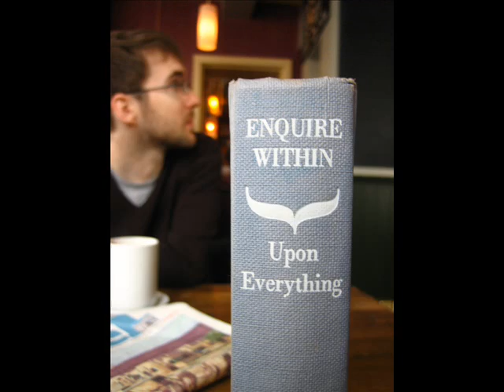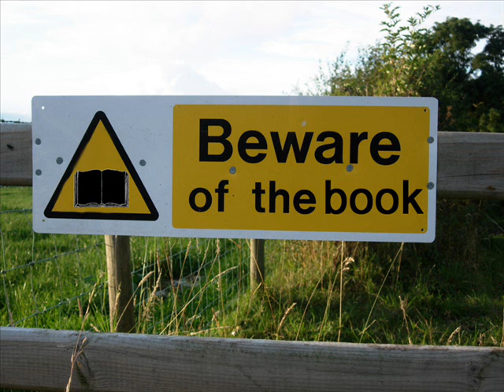Libraries, Bookstores, Books and Reading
Video showing libraries, bookstores, books, and reading.